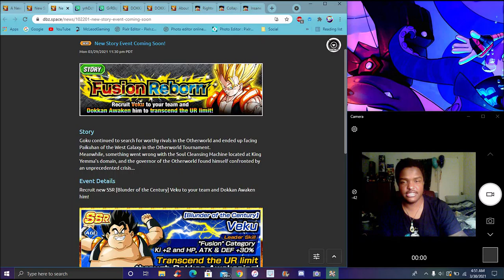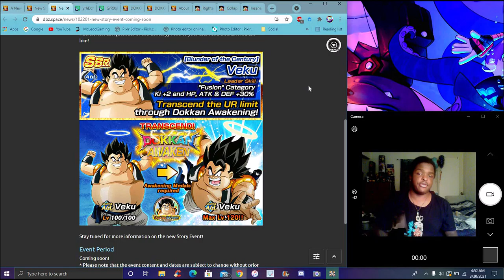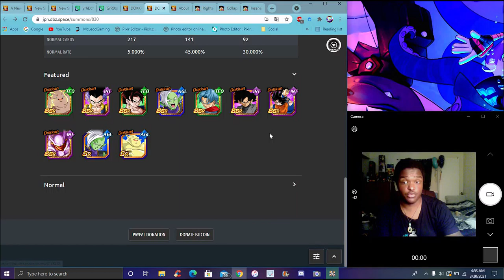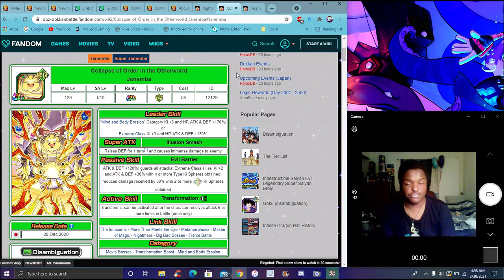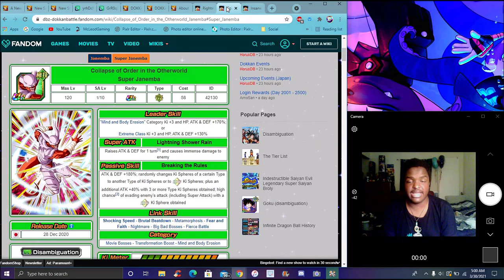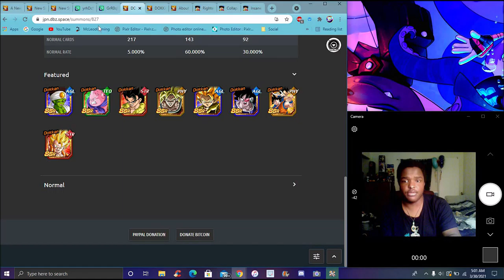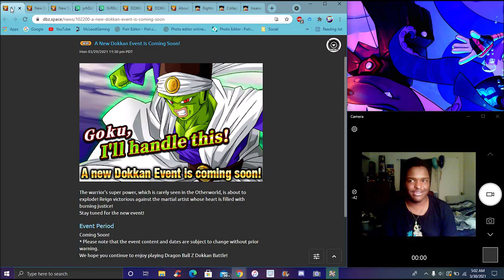SAVE FOR THE 6TH YEAR NOW!!! THE AGL PIKKON & TEQ JANEMBA ARE COMING TO GLOBAL ??? DBZ Dokkan Battle